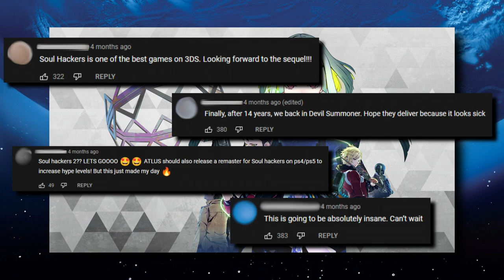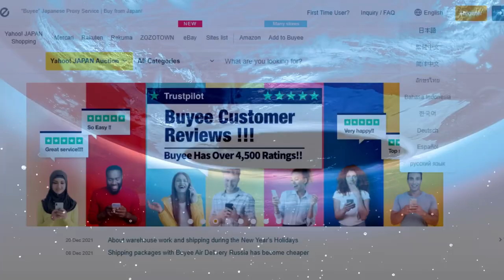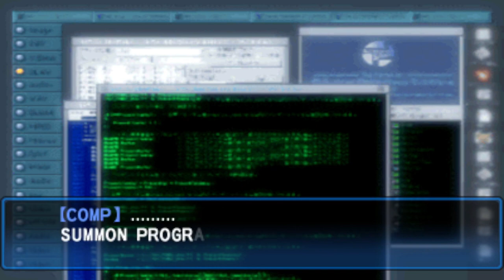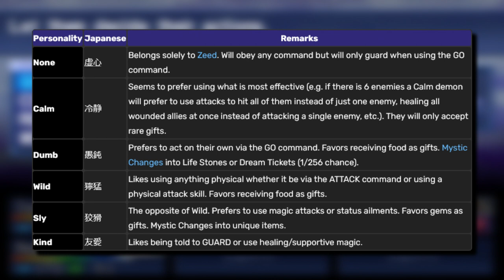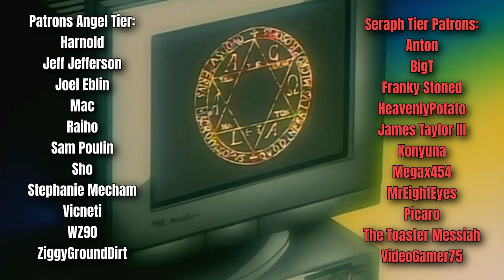I Don't Like SMT Soul Hackers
Edited by Lames
Footage from Nam's Compendium

00:00 Intro
01:20 Ad Read
02:20 Story (No Spoilers)
05:22 Story (Spoilers)
12:11 Story Discussion
13:33 Character Discussion
18:34 Gameplay
21:42 The Good
22:46 Outro

Honestly I’ve been feeling conflicted with the newest news of Soul Hackers 2. The general discourse around the game seems to be positive and everyone also seems to have loved the original Soul Hackers. The handheld entries in the Shin Megami Tensei series are beloved for good reason, SMT 4 was what got most people in the series, Devil Survivor is touted as some of the best writing in the series, and Strange Journey is an incredibly mature and philosophical story. There is one that doesn’t get talked about as much, and when it does there really isn’t much to say. A game everyone says they like, but not many people go into detail why. Shin Megami Tensei Devil Summoner Soul Hackers is a game everyone likes, but I hate. I hated this game so much when I played it, it still sits comfortably as the second worst game I’ve played in the entire series, next to SMT if…, and continues to be an odd disconnect between me and the wider SMT community. Consider this video one big therapy session to air my grievances with Soul Hackers and an explanation why I dislike this game so much, also giving credit where credit is due as I don’t want this just to be a blind hate video. I’ll give a brief summary of the game and then go into finer details about what I like and dislike about just about everything, from the narrative, music, characters, setting, art direction, musical direction, etc. With that said there will be spoilers so keep that in mind when watching. Let’s talk about the game.
Obviously I don't like Soul Hackers and hopefully I can explain why in a manner that may convince people to understand where I'm coming from. Many people seem to love it and the hope of it being great was carried as long as I could. Sadly though as I said, I don't like SMT Soul Hackers. I hope I don't ruffle any feathers saying these things, but hey my channel was due for a more critical video. This video will serve as a soul hackers story summary, soul hackers plot summary, and soul hackers critique all in one so strap in for a long one. The shin megami tensei devil summoner series is one I hold near and dear to my heart after playing the playstation 2 entries, but Soul Hackers is one that seemed prudent to do a critique on now.